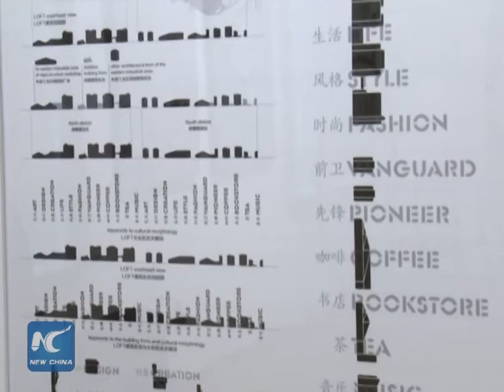Chinese art and design exhibition held in Brussels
An exhibition featuring Chinese contemporary art and design opened to the public in Brussels China Culture Centre on Wednesday.